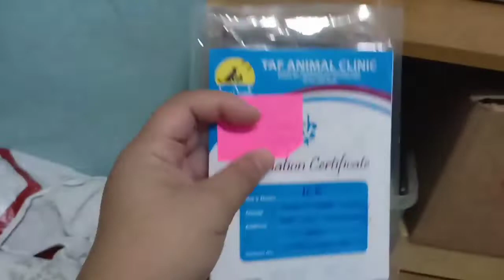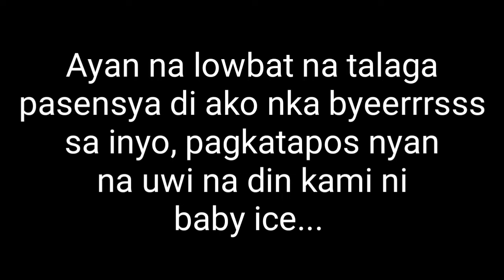Fiesta sa amin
HI! My name is Chielo Grace Quiapo-Mogello
from Cebu...

All the Stuff or Product galing yan sa own money ko.. Salamat

Camera: cellphone Oppo F9
Edit for Video and Music: KineMaster
Edit for Picture: PixelLab